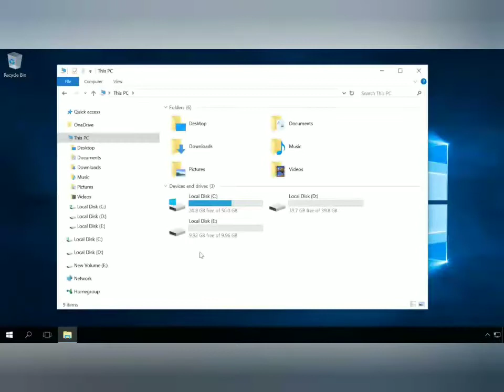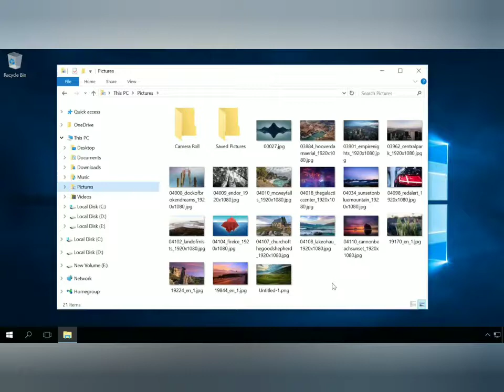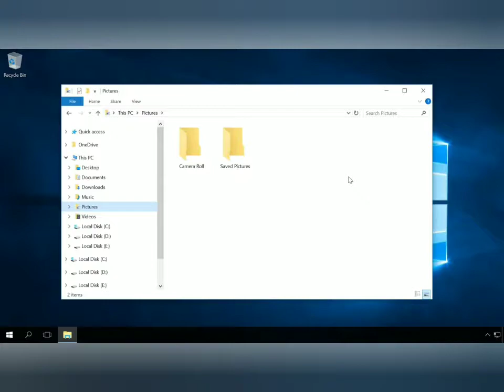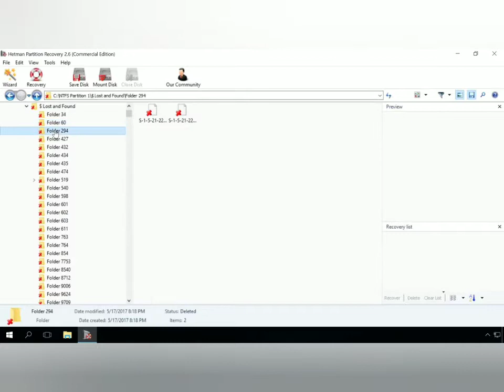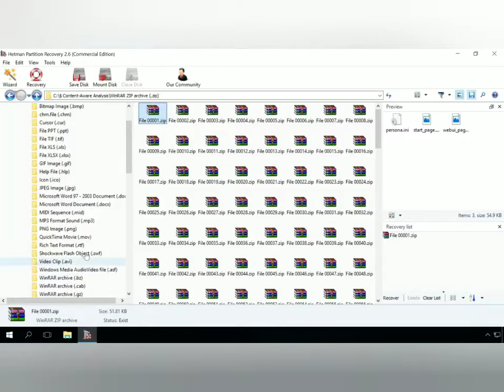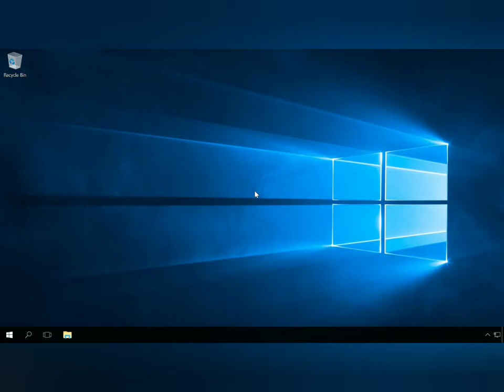How to Recover Data After Resetting Windows 10, Resetting a Laptop to Factory Setting 🌍 💻 💽 ⌨️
How to Recover Data After Resetting Windows 10, Resetting a Laptop to Factory Settings

Watch how to recover data after resetting Windows 10, resetting a laptop to factory settings, or reinstalling Windows.
Often it takes users some time after resetting or reinstalling their operating system to realize that the files which they need right now are missing. So, here is a computer containing files, documents and images... In order to demonstrate data recovery after resetting the system, let us reset the test computer. In a similar way, you can recover user files after resetting a laptop to factory settings or reinstalling Windows. To do it: • Go to Settings • Update and Security • Recovery • Click on “Get started” in the submenu “Reset this PC.” • Select the option “Remove everything” in the window that appears. • “Just remove my files” • Next. • The system will be reset automatically. In the process, the computer will restart several times. It will take some time.